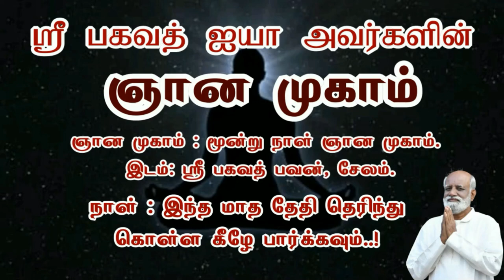உருவத்தை வைத்து கர்மாவை கணிக்க முடியுமா..? - Sri Bagavath ஐயா